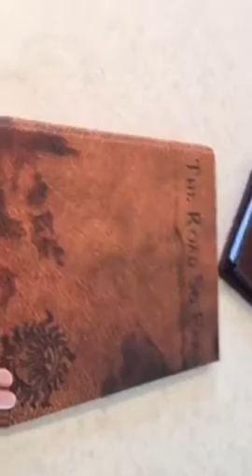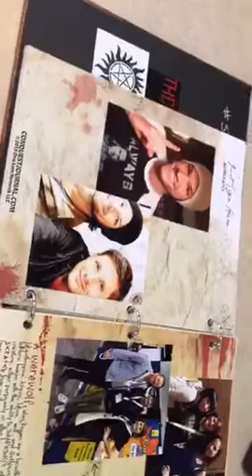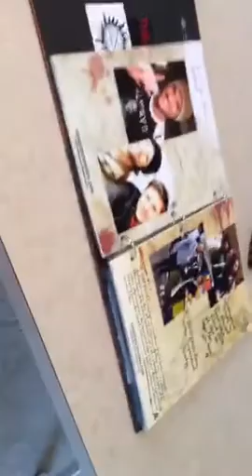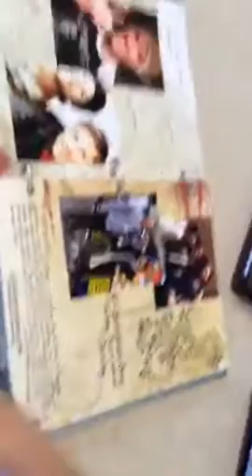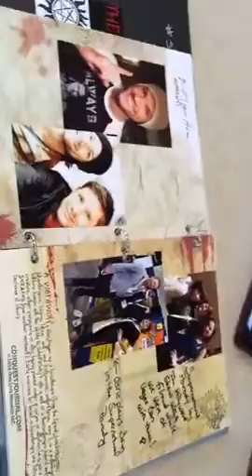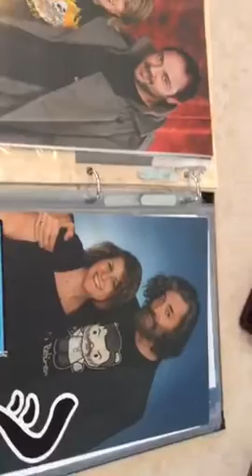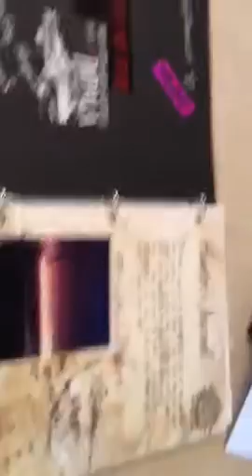Periscope Hunter's Journals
Periscope of our Supernatural inspired Hunter's Journal pages plus a sneak peek of our Walking Dead inspired Survivor's Journal pages!